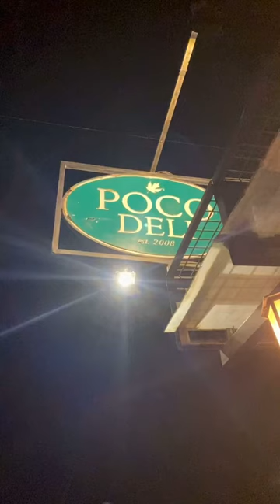Where to eat pasta and pizza in Coron, Palawan 🍕🍝